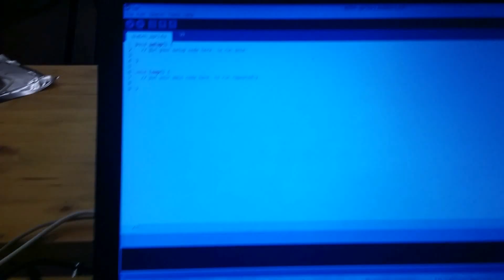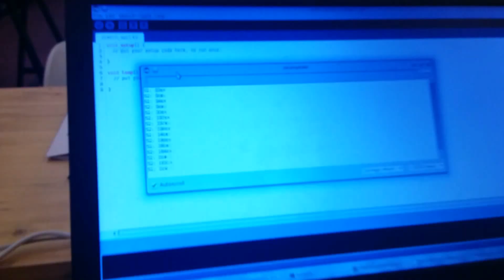satshakit radar working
This video is part of the documentation about my assignments @ FabAcademy2015

Assignment: input devices